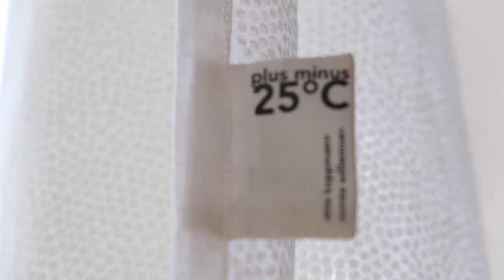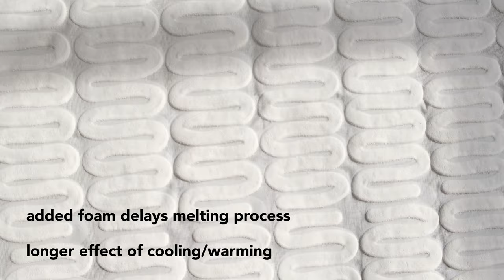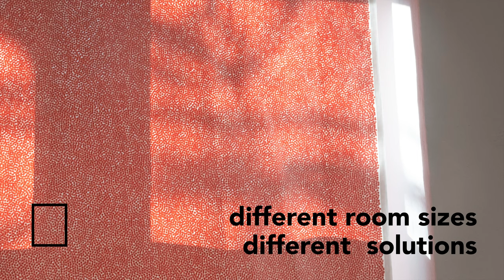PLUSMINUS 25°C _ Anna Koppmann & Esmée Willemsen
PLUS MINUS 25°C
a temperature regulating curtain

In the coming years, temperatures will rise worldwide. This means that we rely more and more on cooling equipment in the summer months. In comparison to conventional devices this curtain is a self maintaining cooling/warming system without using electricity.
The fabric is printed with phase changing material. Above 25°C the microencapsulated PCM absorbs heat when it’s changing from a solid to a liquid state. When the room temperature drops again the absorbed heat is released. It has a cooling effect in summer and a warming effect in winter.